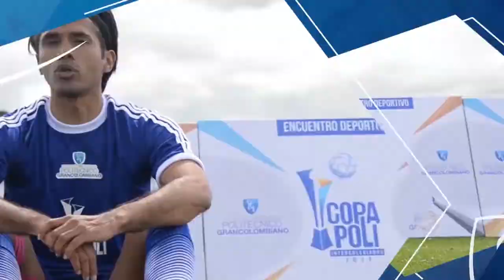El fútbol puede ser tu proyecto de vida - Copa Poli 2017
Uno de los arqueros más importante del fútbol colombiano te envía un mensaje muy importante para que luches por tus sueños.